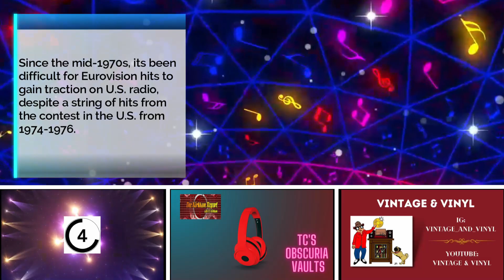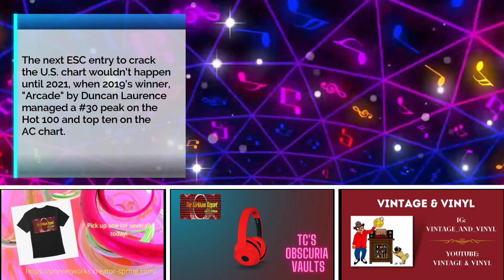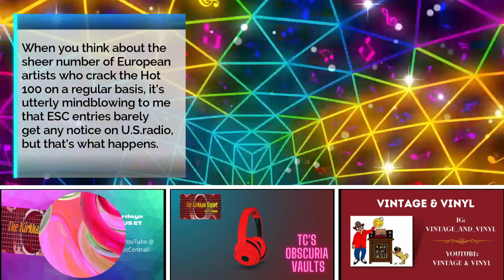The Kirkham Report presents TC's Obscuria Vaults - May 9 2023